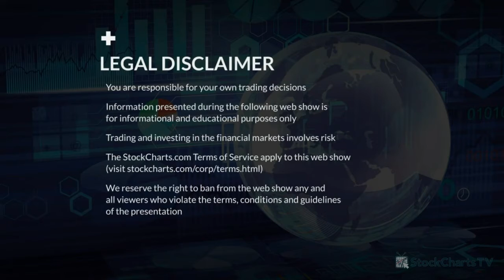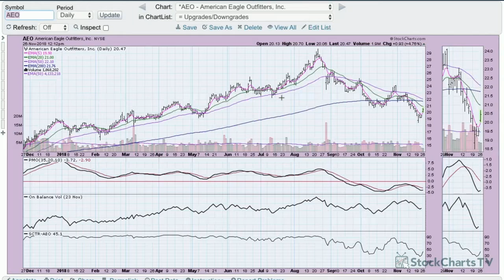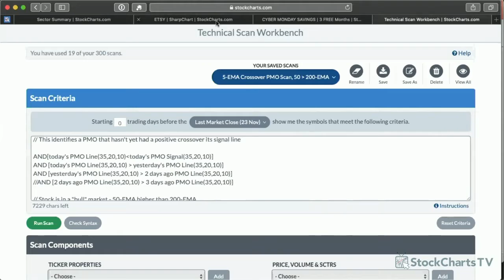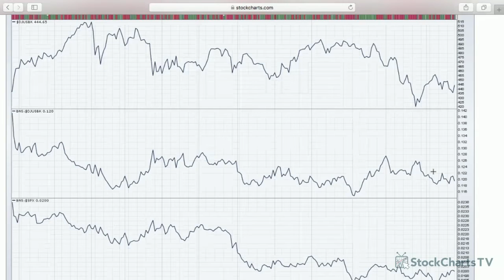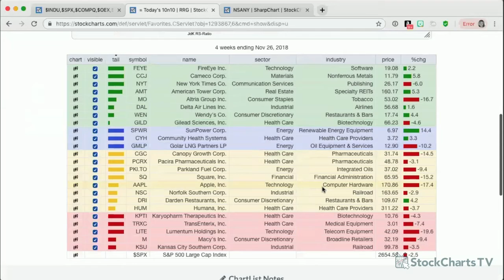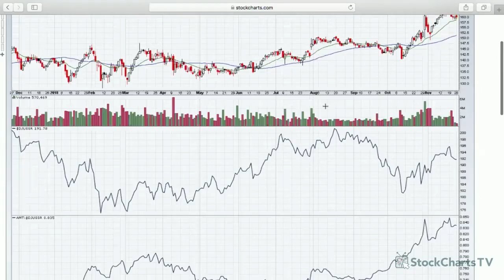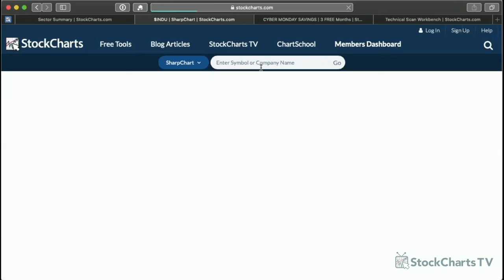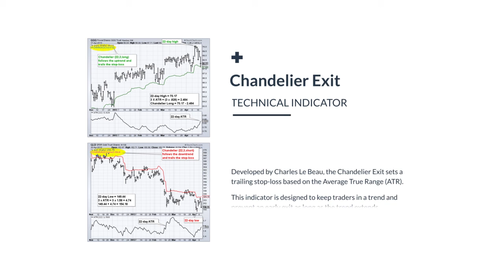MWL: Monday Setups - DecisionPoint Weekly Report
Tom and Erin started off the week by presenting their “Monday Setups”. Will Tom or Erin have the best pick? Tom gave us the rundown on stocks that reported good earnings or those set to report soon. Erin finished the show with the weekly DecisionPoint Report where she updated us on how the week shaped up last week and where it is likely headed this week.